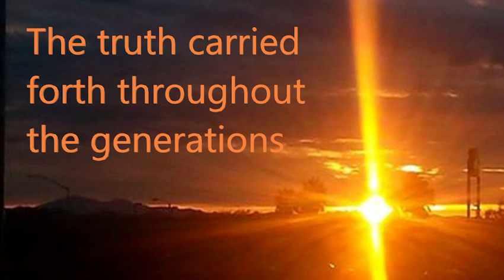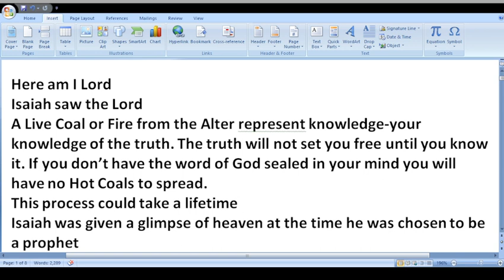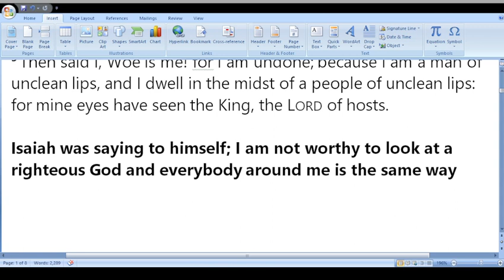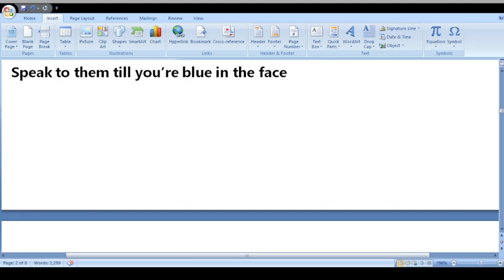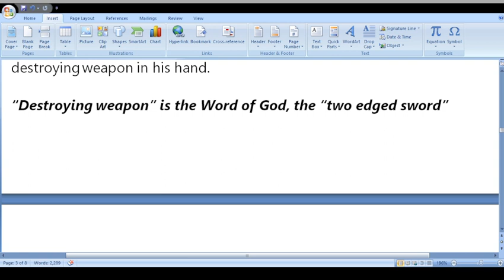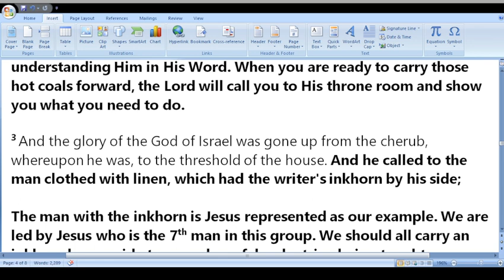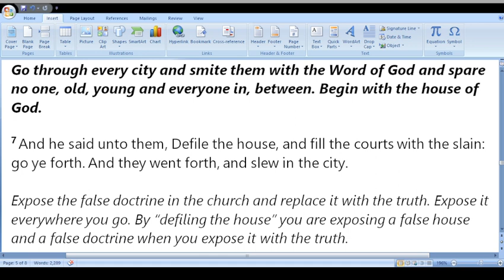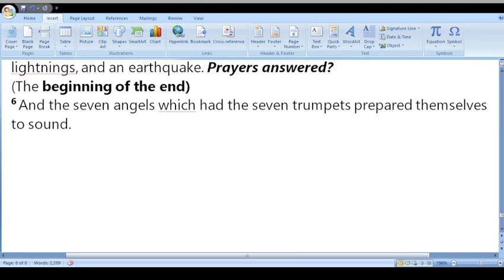Fire From the Altar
Here am I Lord
Isaiah saw the Lord
A Live Coal or Fire from the Alter represent knowledge-your knowledge of the truth. The truth will not set you free until you know it. If you don’t have the word of God sealed in your mind you will have no Hot Coals to spread.
This process could take a lifetime
Isaiah was given a glimpse of heaven at the time he was chosen to be a prophet

Isaiah 6:1 In the year that king Uzziah died I saw also the LORD sitting upon a throne, high and lifted up, and his train filled the temple.
2 Above it stood the seraphims: each one had six wings; with twain he covered his face, and with twain he covered his feet, and with twain he did fly.
3 And one cried unto another, and said, Holy, holy, holy, is the LORD of hosts: the whole earth is full of his glory.

4 And the posts of the door moved at the voice of him that cried, and the house was filled with smoke.

It felt like the place was going collapse at the sound of His mighty voice

5 Then said I, Woe is me! for I am undone; because I am a man of unclean lips, and I dwell in the midst of a people of unclean lips:
Isaiah was saying to himself; I am not worthy to look at a righteous God and everybody around me is the same way

Isaiah 6:6  Then flew one of the seraphims unto me, having a live coal in his hand, which he had taken with the tongs from off the altar:
7 And he laid it upon my mouth, and said, Lo, this hath touched thy lips; and thine iniquity is taken away, and thy sin purged.

The Lord saw the faults in Isaiah and He still used him. I believe the seraphim gave Isaiah the Word of God (in its truest form) and it was represented as a “live coal” and put it in his mind and then sealed to carry it forth to the world.

The iniquity mentioned here at the end of the verse is based on his ignorance.  His sin was… not knowing what he could have known before he was sealed. Not necessarily a sin, but ignorance. His sin was his ignorance.

8 Also I heard the voice of the Lord, saying, Whom shall I send, and who will go for us? Then said I, Here am I; send me.

Isaiah signing up to be a prophet and answering the voice of His calling from the Lord. Then said I, Here am I; send me.

9 And he said, Go, and tell this people, Hear ye indeed, but understand not; and see ye indeed, but perceive not.

Go and speak to these people even though they won’t listen and many will not understand, speak to them anyway.

10 Make the heart of this people fat, and make their ears heavy, and shut their eyes;

Speak to them till you’re blue in the face

lest they see with their eyes, and hear with their ears, and understand with their heart, and convert, and be healed.

Do it until they understand and open their eyes and ears.

 (until the end of days)
12 And the LORD have removed men far away, and there be a great forsaking in the midst of the land.

They have forgotten the Lord and turned away from Him

13 But yet in it shall be a tenth, and it shall return, and shall be eaten: as a teil tree, and as an oak, whose substance is in them, when they cast their leaves: so the holy seed shall be the substance thereof.

The remnant (tenth) will preserve the truth (Coals of Fire from the alter) THE TRUE WORD of GOD
The “seed” is His Word and “casting their leaves”, is you and me, spreading His Word throughout the world.
These are your marching orders below;

Ezekiel 9:1 He cried also in mine ears with a loud voice, saying, Cause them that have charge over the city to draw near, even every man with his destroying weapon in his hand.

“Destroying weapon” is the Word of God, the “two edged sword”

The weapons mentioned are the “hot coals” God’s Word in its purest form. Take charge of every city you enter and teach the WORD of GOD to everyone.

2 And, behold, six men came from the way of the higher gate, which lieth toward the north, and every man a slaughter weapon in his hand;

Every man was armed with the true Word of God (slaughter weapon-Revelation 1:16) and they served the Lord and Him that sat on the Throne;

 and one man among them was clothed with linen, with a writer's inkhorn by his side: and they went in, and stood beside the brasen altar.

I believe the one “clothed in linen” is Jesus; all 6 men and Jesus entered the throne room to get their instructions from YHVH. These instructions are for every Christian and they are your marching orders; reading and praying and seeking God. You do this through understanding Him in His Word. When you are ready to carry those hot coals forward, the Lord will call you to His throne room and show you what you need to do.

The man with the inkhorn is Jesus represented as our example. We are led by Jesus who is the 7th man in this group. We should all carry an inkhorn by our side to record any false doctrine being taught anywhere, any time.
This inkhorn is your platform from which to speak and write about your encounters as you spread those “Live Coals” that are red hot for truth.